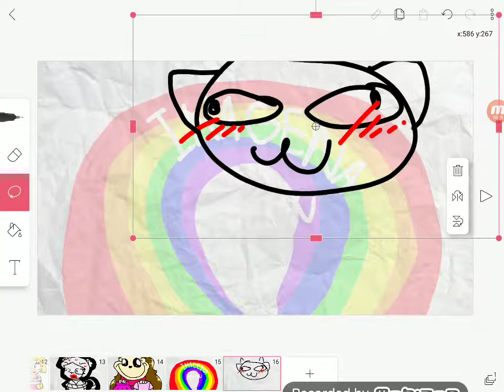Barbie girl meme